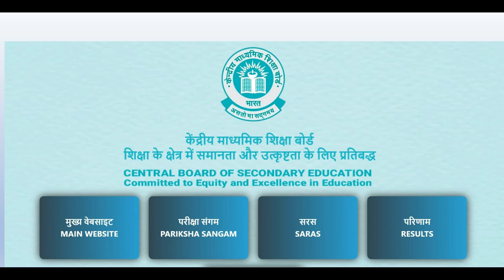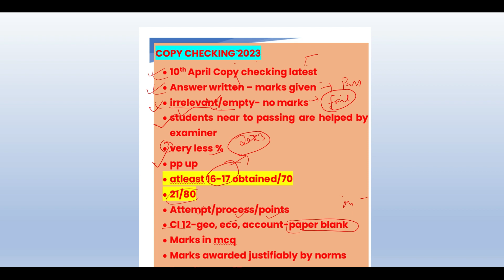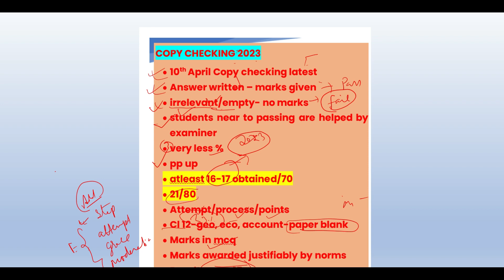CBSE Boards 2023⚠️COPY CHECKING- Results EXPOSED! 😱| Who will PASS & FAIL- CBSE Boards 2023